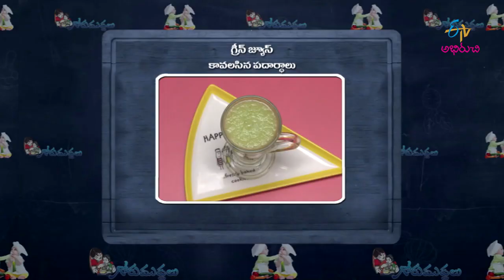Pudding Salad | Gorumuddalu | 25th April 2019 | Full Episode | ETV Abhiruchi